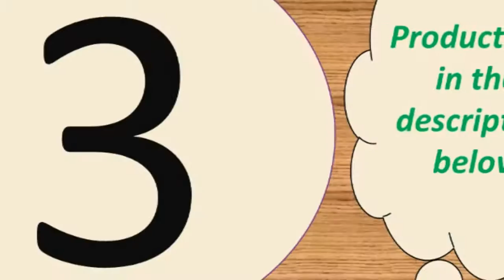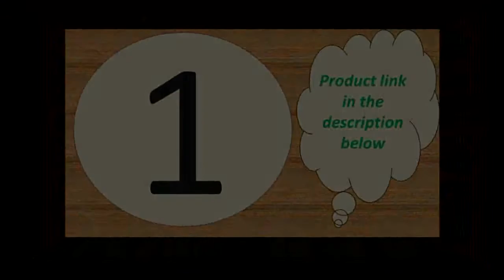Top 10 phone charger 2019 Under 40$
Samsung A50 A30 iPhone 7 8 Huawei P20 Tablet

Quick Charge 3.0 FCP For Huawei P30 Pro Xiaomi

Charging Pad for iPhone 11 Pro XS Max XR X 8 Plus

Adapter Supercharger For iPhone 11 X XR XS 8 Xiaomi Mi 9

Features:
1. Portable charger for home, office, travel and other indoor uses.
2. 4 USB ports ( quick charge 3.0 and 3 usb port 5V/3.1 A Max ), charging 4 devices at the same time.
3. Protections keep you and your devices safer.
4. Compatible with all smartphones like for iPhone iPad Samsung Xiaomi Huawei OPPO OnePlus Sony Google and tablet PC Camera MP3 MP4 Player PSP with USB port.
5. Smart matching current. built-in intelligent chip, according to different device, matching required output, fast charging and does not damage the battery.

Specifications:
Input voltage: 9V / 1.6A
Output current: 5W/7.5w/10w
Material: ABS + PC
Size: 100x8mm
Color: Black
Compatible with: